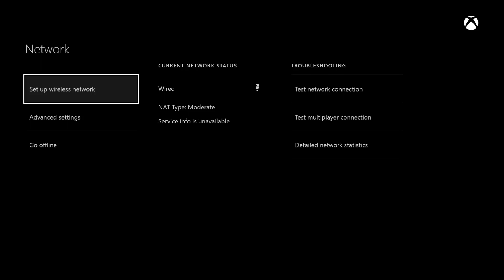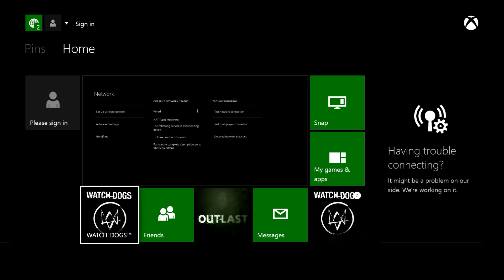XBOX ONE-not connecting to internet[JULY INFO 2014 OUT-DATED]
Xbox one not connecting to your internet through WIFI or Ethernet cable.